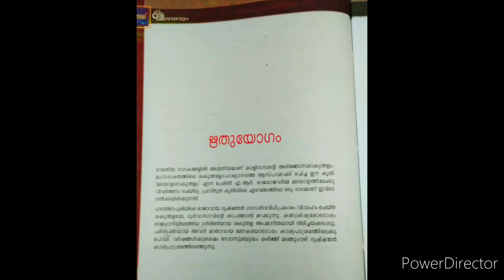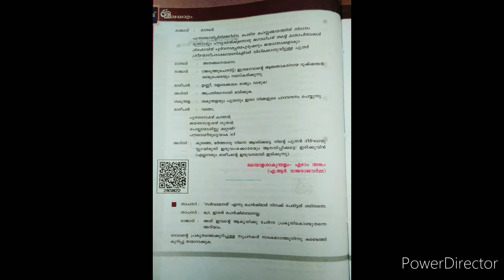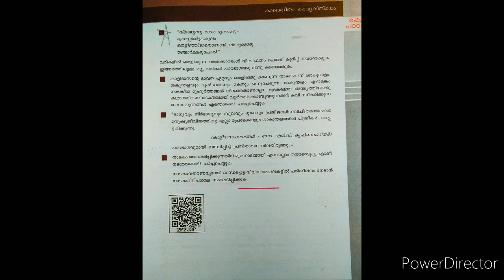ഋതുയോഗ൦. Chapter 2.Malayalam . Class 10.Kerala paadavali.Question and Answers.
Rithuyogam. Malayalam Kerala paadavali.Detailed Answers of chapter